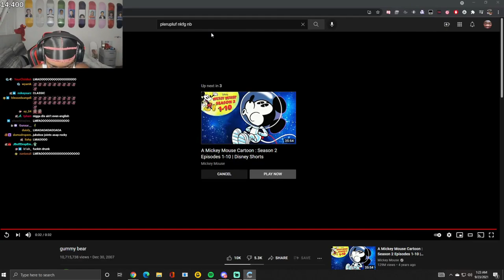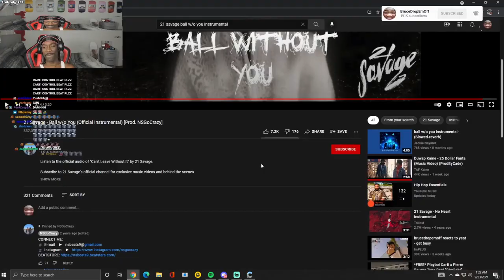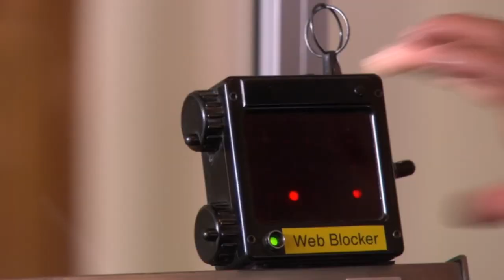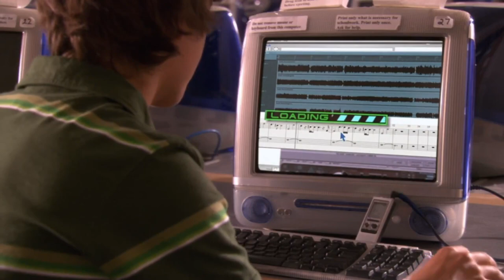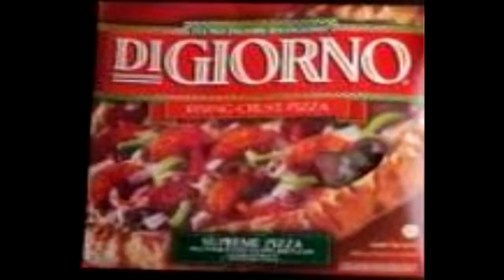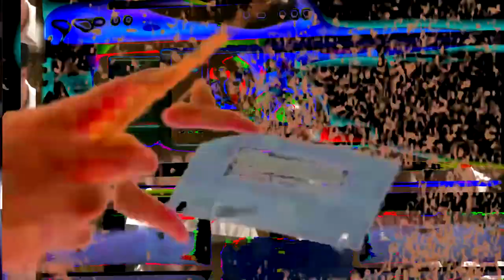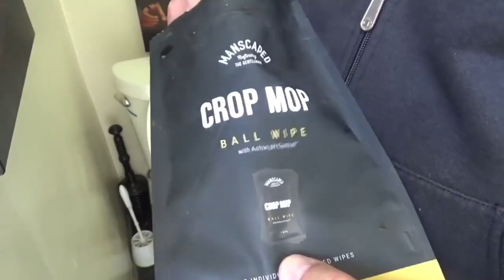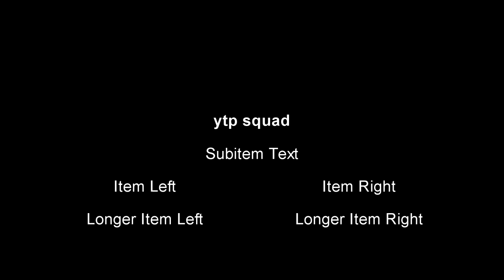ytp squad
songs used in order in appearance-
Songs: Ohia - Lightning Risked It All
Marlon DuBois - NoAuto.Shed
The Brave Little Abacus - Pile! No Pile! Pile!
Soulja Boy - Swag Walk
Morton Feldman - String Quartet No. 2 (Pages 20-24)
CCRU - Swarmachines
Tek lintowe - Unlenting
Foetus - I'll Meet You In Poland Baby
Foetus - Clothes Hoist
The Dead C - Bury (Refutatio Omnium Haeresium)
Black Kray - Depressed Oceans
Ruben Slikk - FISHMIXXX EPIPHANY
Oxbow - Bomb
Klein - never die
Emeralds - No More Spirits Over The Lake (side A)
Ice Spice - Munch (Feelin' U)
MIMEO/John Tilbury - The Hands of Caravaggio 2
Kendrick Lamar - Mortal Man
Kendrick Lamar - u
Harvester Barbershop music
Scotch BX - fluke2
Red House Painters - Medicine Bottle
DJ Nate - LOVE U IN SLOW MOTION
Imagine Dragons - Demons
The Dead C - Sky
Andrew Gillis - Positions Jenny in Dee